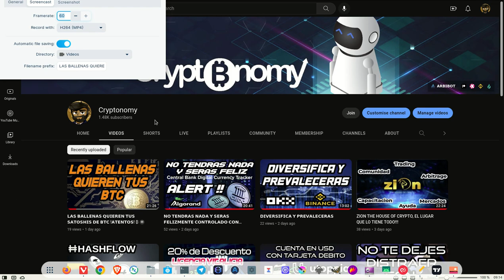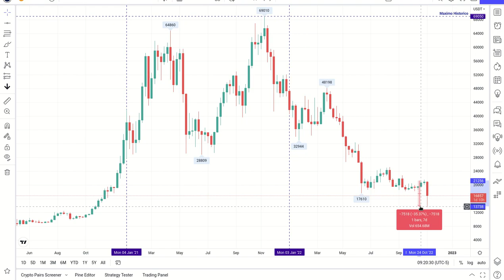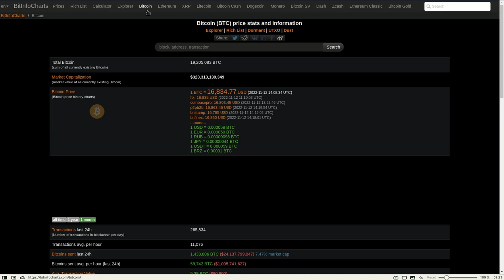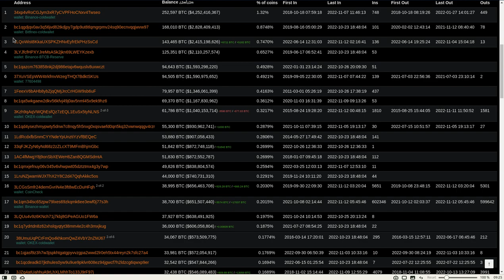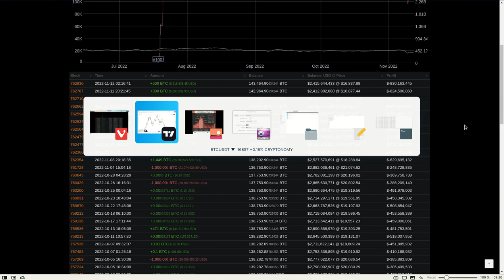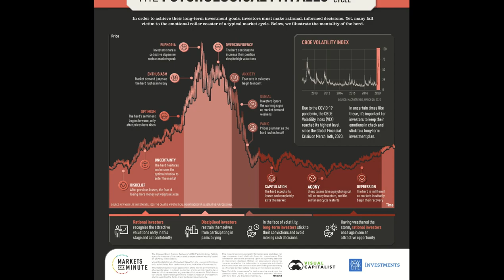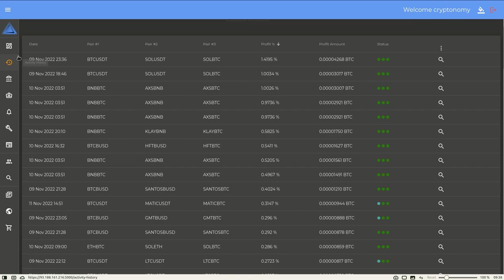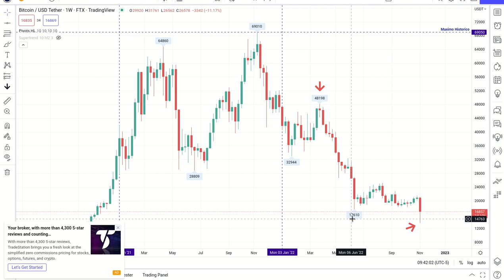𝗔𝗧𝗘𝗡𝗧𝗢𝗦! 𝗟𝗔𝗦 𝗕𝗔𝗟𝗟𝗘𝗡𝗔𝗦 𝗤𝗨𝗜𝗘𝗥𝗘𝗡 𝗧𝗨𝗦 𝗕𝗧𝗖 ! ₿ 🎱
Hola a tod@s, Bienvenidos a su canal 𝘾𝙧𝙮𝙥𝙩𝙤𝙣𝙤𝙢𝙮, en este video les comparto una fuente de informacion vital, valiosa, real y que puede ser consultada por todos para validar su veracidad. Las grandes ballenas de BTC quieren tus bitcoins o tus fracciones de BTC (Satoshis), no los vendas, no los regales, ellos venden cuando el precio esta alto , luego derrumban el precio y compran todo lo que pueden cuando el precio cayo a su minimo, y siguen acumulando BTC porque ellos SI entienden que el BTC es el unico almacen y refugio de valor real.

◢ Atn. 𝖢𝗋𝗒𝗉𝗍𝗈𝗇𝗈𝗆𝗒